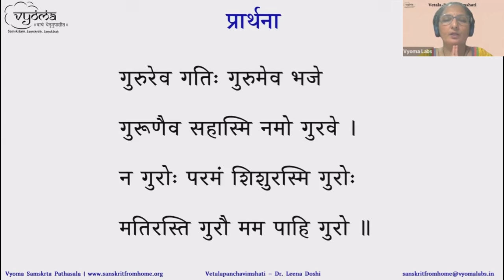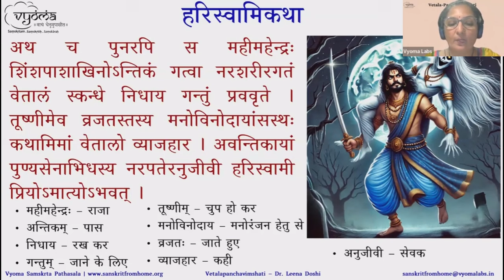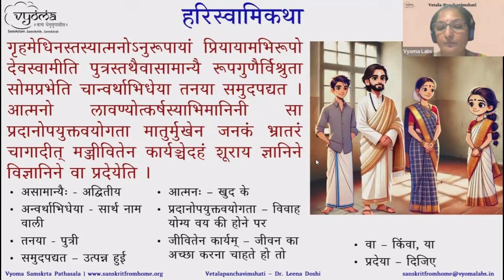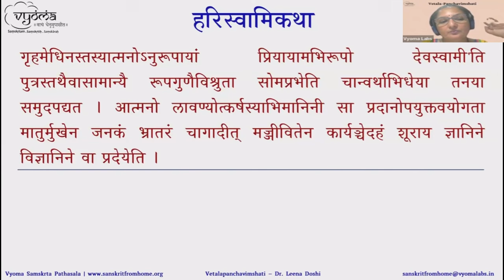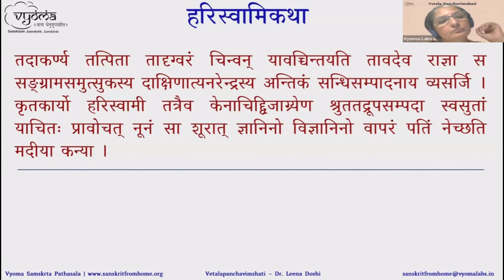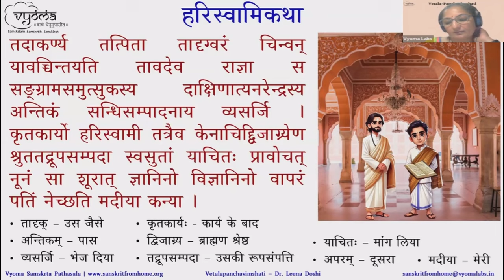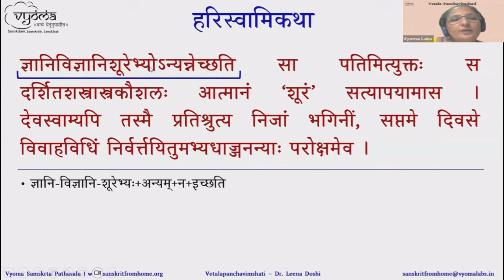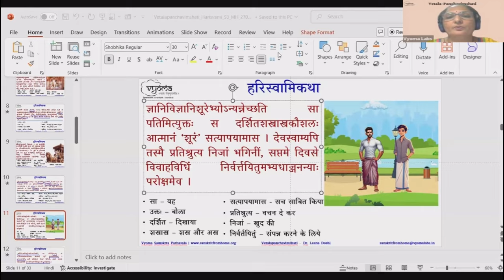14 | Harisvami katha- 3.1 | Vetala-Panchavimshati (Hindi Explanation) | Dr. Leena Doshi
Harisvami katha- 3.1 to the course has been taught in this video.